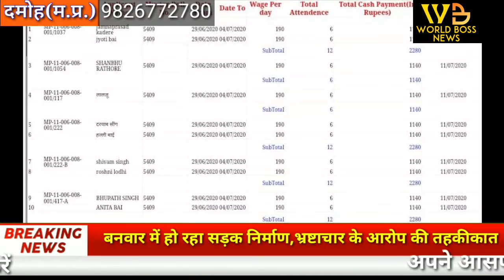ग्राम पंचायत की सीसी रोड के निर्माण के भ्रष्टाचार की तह तक जांच पड़ताल कर निकली हकीकत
सीसी सडक निर्माण कार्य शुरू नहीं हुआ और सरपंच सचिव ने मजदूरों के नाम पर फर्जी मस्टर भरकर मजदूरी के नाम पर निकाले लाखों रूपये

जनपद जबेरा की ग्राम पंचायत बनवार में भ्रस्टाचार चरम सीमा में हैं l सरपंच सचिव रोजगार सहायक एवं उपयंत्री व जनपद के अधिकारियो की मिलीभगत से लाखों रूपये की स्वीकृत सीसी सडक निर्माण में जमकर भ्रष्टाचार किया ja रहा l सीसी सडक का निर्माण कार्य शुरू भी नहीं हुआ और निर्माण कार्य के नाम पर लाखों रूपये निकाल लिए गये l यहां तक कि मजदूरों के नाम पर फर्जी मस्टर भरकर रूपये निकाल लिए गये l जबकि हकीकत में अभी तक सीसी सडक का निर्माण कार्य शुरू भी नहीं हुआ केवल मुरम डाली गई हैं l सरपंच सचिव द्वारा मटेरियल के लिए लगभग चार लाख रूपये एवं मजदूरी के लिए बीस हजार रूपये निकाल लिए हैं l सोचने वाली बात ये हैं कि जब सीसी सडक का निर्माण कार्य शुरू ही नहीं हुआ मजदूरों ने मजदूरी कहा से कर ली l जबकि मजदूरी के नाम पर 20520 रूपये निकाले गये हैं l मस्टर रोल में जिंन मजदूरों के नाम हैं उनमे से तो अधिकांश लोगों ने कभी मजदूरी की नहीं l इस संबंध में सचिव प्रहलाद लोधी से बात करनी चाही तो उनके द्वारा फ़ोन नहीं उठाया गया l